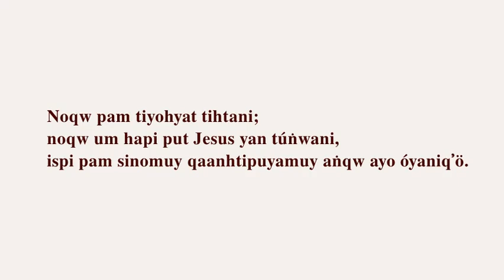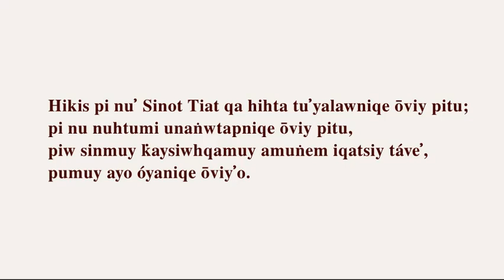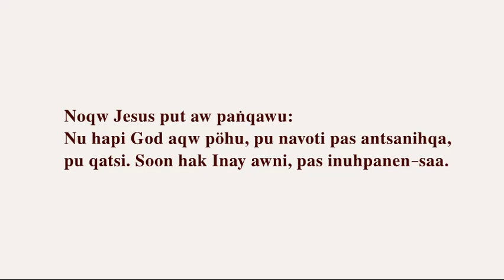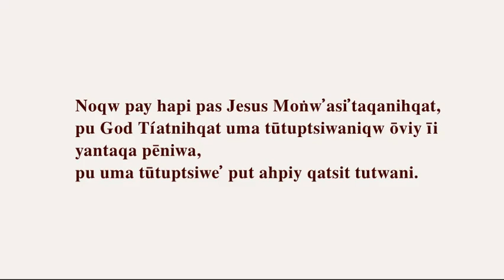Jesus Hopílavayi northeastern Arizona United States Hopi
Noqw pam tiyohyat tihtani;
noqw um hapi put Jesus yan túṅwani,
ispi pam sinomuy qaanhtipuyamuy aṅqw ayo óyaniq’ö.

Sohsoy himu Inay aṅqw inumi noiwa.
Noqw hakiy God Tíyatnihqat qa hak navoti’ta,
pas Náat‐saa; piw qa hak Naat hákiynihqat navoti’ta,
pas nu’ put Tiat‐saa,
pu Tiat hakiy aw put mahtaktaniqw pam pīwu.
Huvam sohsoyam pew inumiyaa,
uma aṅ hihta akw maqsoni’yuṅqamu,
pu putuiwyuṅqamu;
nen uma inumi yank̇ahk̇aṅw nānasuṅwnayani.

Hikis pi nu’ Sinot Tiat qa hihta tu’yalawniqe ōviy pitu;
pi nu nuhtumi unaṅwtapniqe ōviy pitu,
piw sinmuy k̇aysiwhqamuy amuṅem iqatsiy táve’,
pumuy ayo óyaniqe ōviy’o.

Pi God sinmuy amumi pas unaṅway’k̇aṅw k̇ahk̇awnaqe,
ōviy pas sūkw tiy tavi,
nāp hak put aw tuptsiwhqa qa hovalniwht,
qatsit qaso’taqat himuy’vani.
God Tiyat aw tuptsiwhqa hapi pay
qatsit qaso’taqat himuy’ta;
pu God Tiyat aw qa tuptsiwhqa hapi
pas soon qatsit aw yórikni; pánis‐sa pi
God itsívuat put aw huruiwta.

Noqw Jesus put aw paṅqawu:
Nu hapi hakiy mokiwuy aṅqw ahoy tātaynaṅwuqa,
pu qatsíhuytaṅwuqa;
inumi tuptsiwhqa as nāmahin mokni,
nīk̇aṅw pay pam qátuni.
Pu hak qatuk̇aṅw inumi tuptsiwni’taqa
pas soon hisat mokni. Ya um it tūptsiwa?

Nu hapi God aqw pöhu, pu navoti pas antsanihqa,
pu qatsi. Soon hak Inay awni, pas inuhpanen‐saa.

Noqw pay hapi pas Jesus Moṅw’asi’taqanihqat,
pu God Tíatnihqat uma tūtuptsiwaniqw ōviy īi
yantaqa pēniwa,
pu uma tūtuptsiwe’ put ahpiy qatsit tutwani.